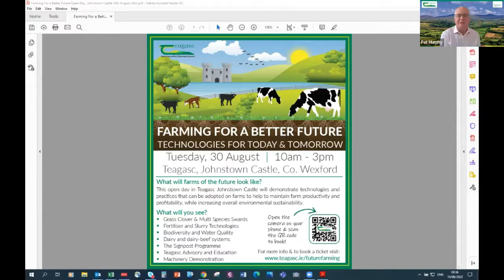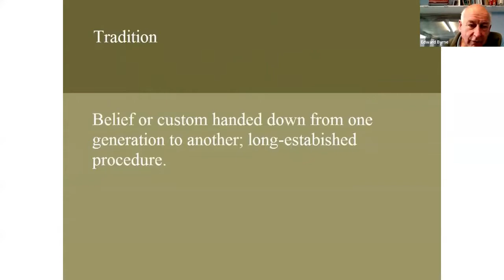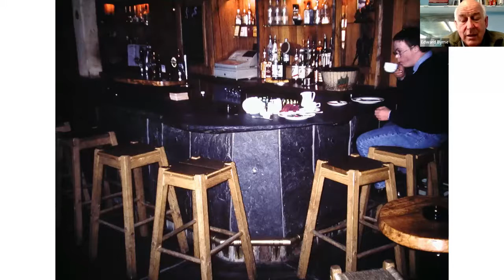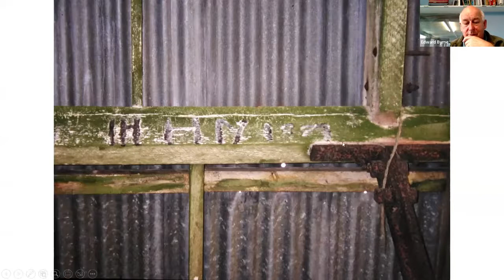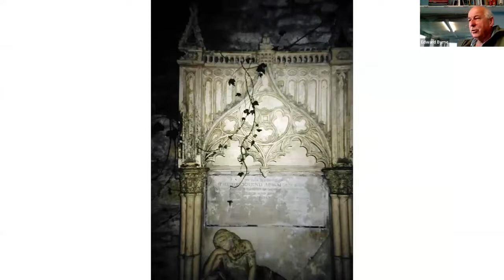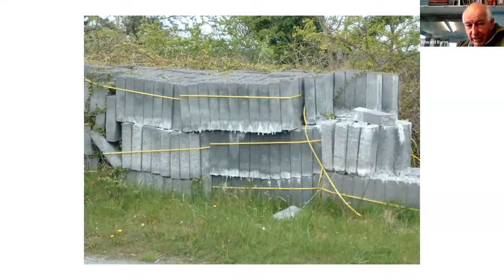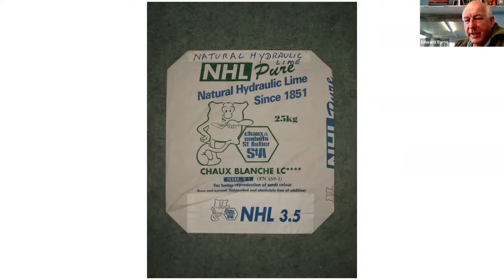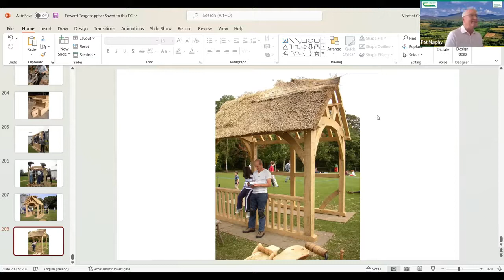The Signpost Series Webinar: Traditional buildings and lime